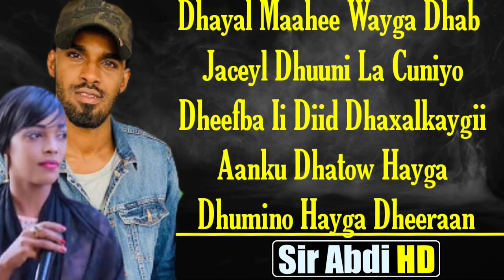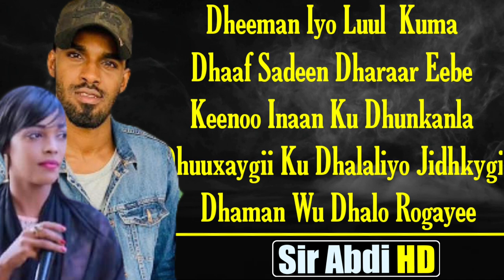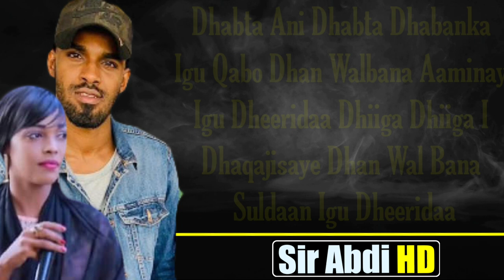Suldaan Seraar Iyo Aamina Xasan ┇ Dhayal Maahe wa Iga Dhab jacayl ┇ Lyrics 2020